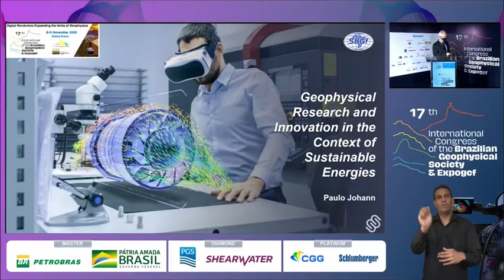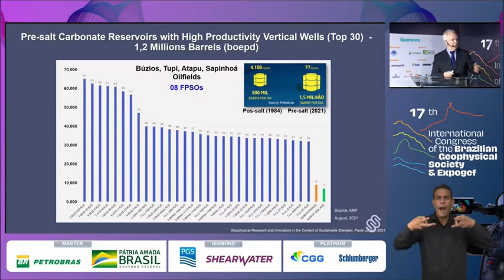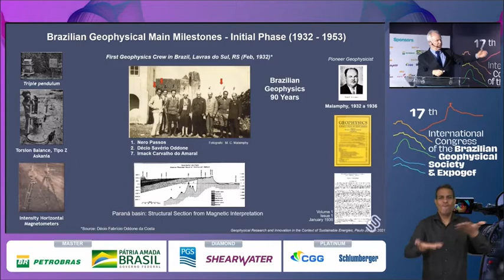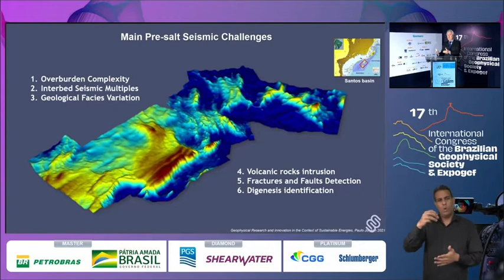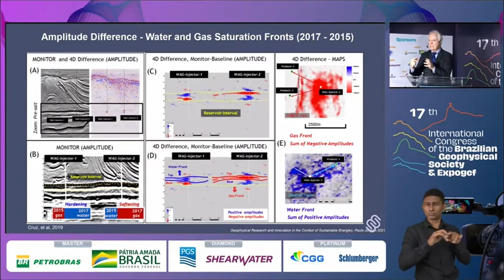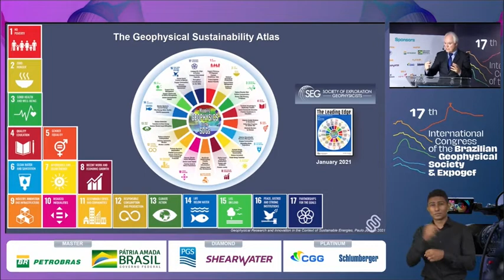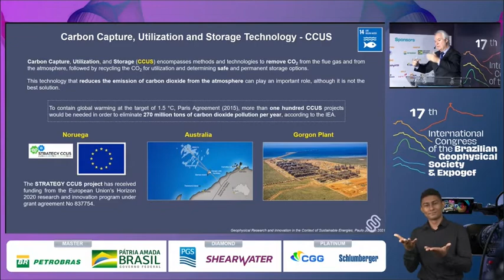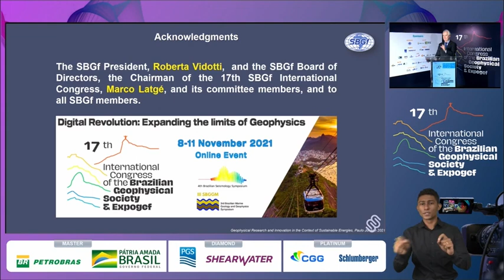Opening Session 17º CISBGf - Keynote Speaker Paulo Johann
Our opening ceremony will feature the lecture "Geophysical Research and Innovation in the Context of Sustainable Energies" by Paulo Johann, Senior Reservoir Consulting for Petrobras.